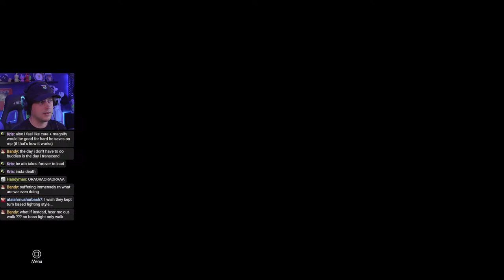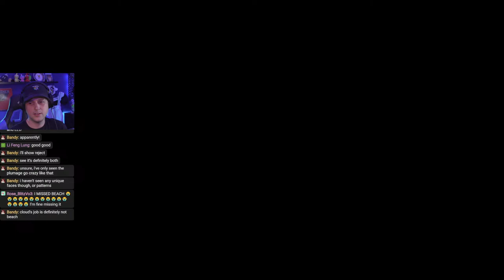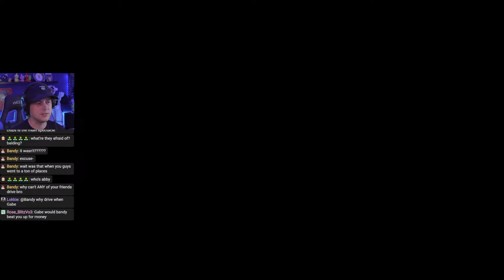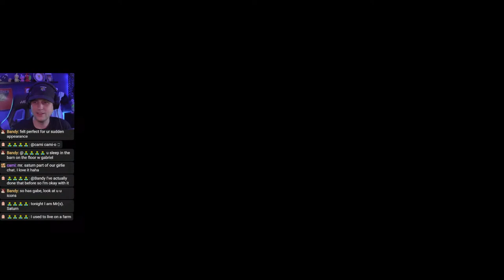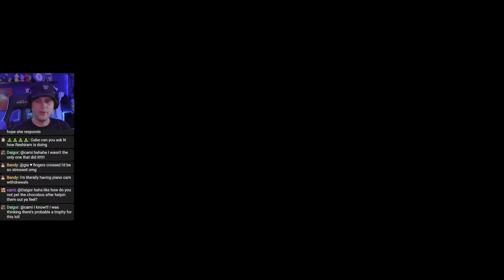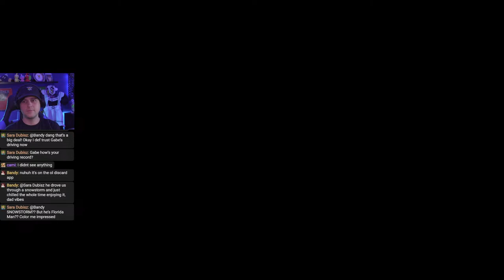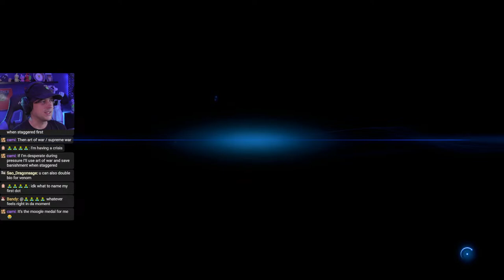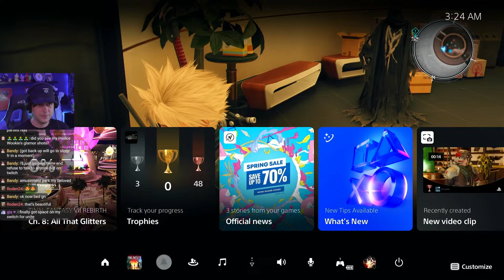FF7 Rebirth (Hard Mode) - Day 3